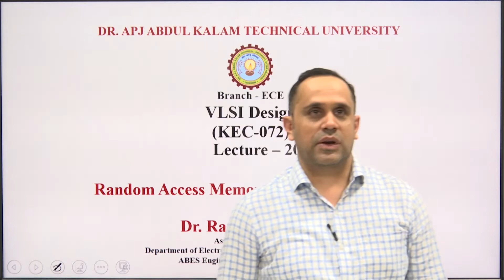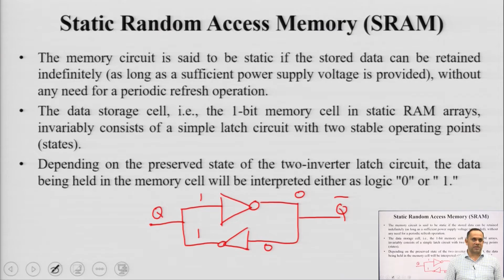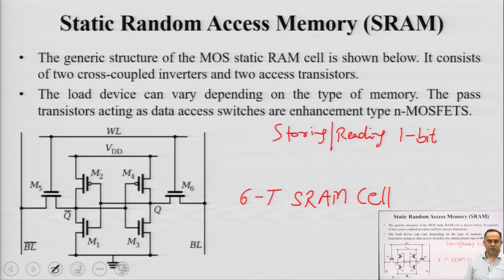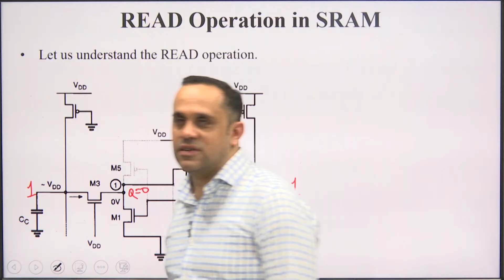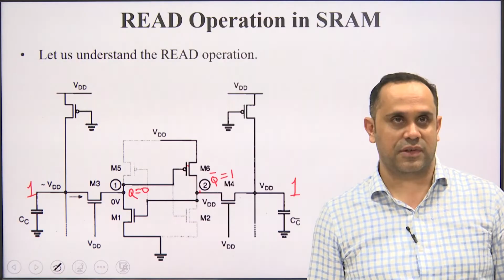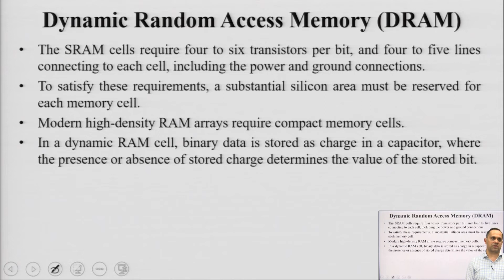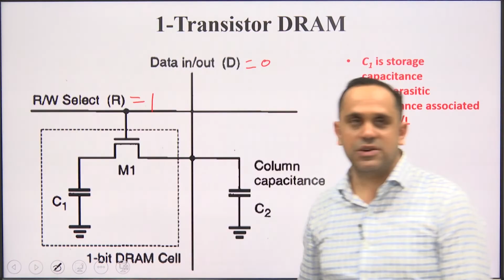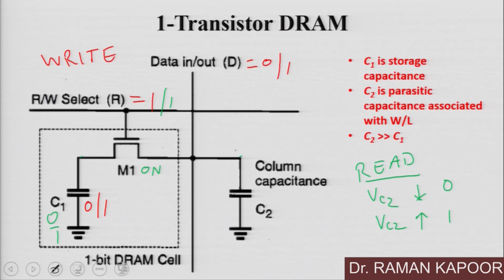VLSI Design | Dynamic Random Access Memory (SRAM & DRAM) | AKTU Digital Education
VLSI Design | Dynamic Random Access Memory (SRAM & DRAM) |